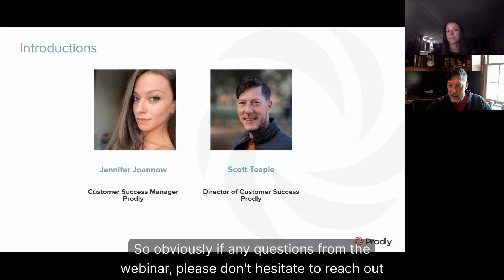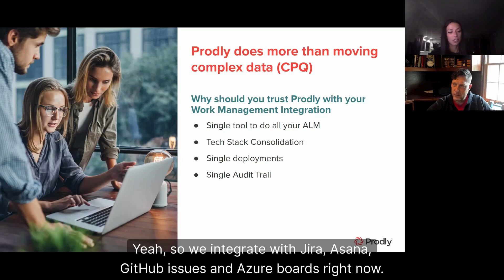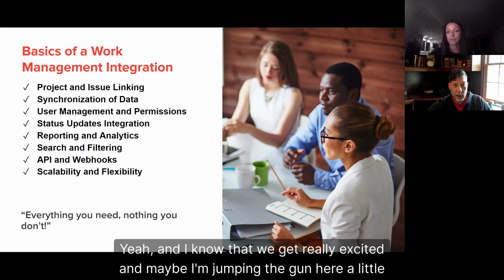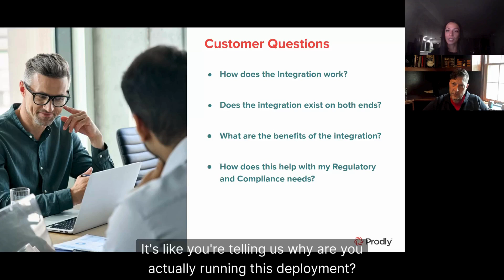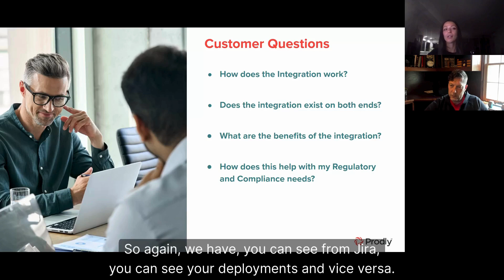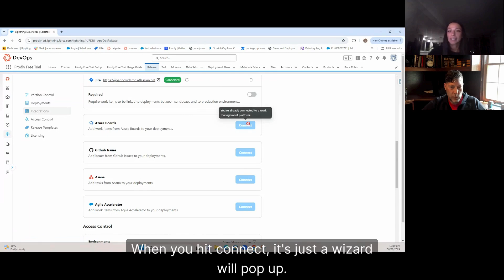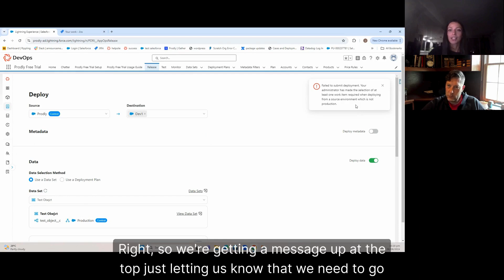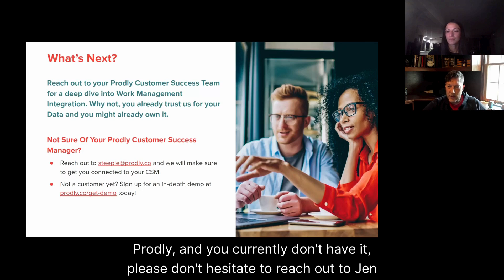Did you know? Prodly has work management integration!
Did you know? Prodly has work management integration! Join Scott and Jenn to see how you can integrate Jira, Azure Boards, and other work management apps with Prodly DevOps so you always have a record of the what, when, why, and who of a deployment. Watch all the way to the end to see a demo of linking your Prodly deployment to a work item in Jira.